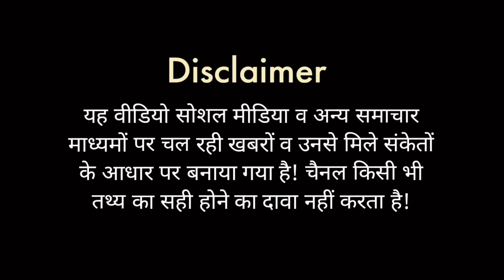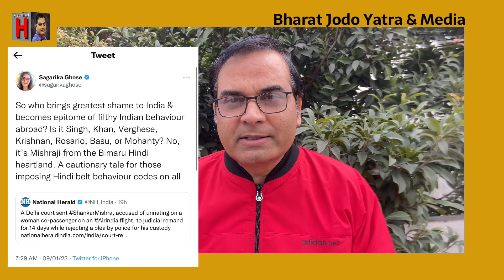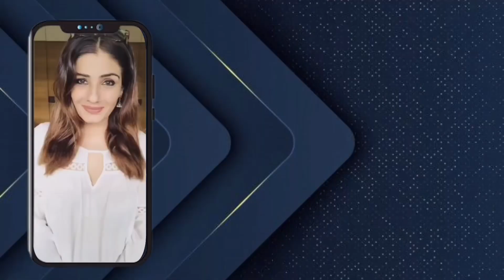चापलूस मीडिया को राहुल का इंटरव्यू नहीं मिला | राजदीप सरदेसाई और सागरिका घोष की पीड़ा क्या है?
देश-दुनिया की खबरों पर चर्चा करता शो

( Video Date: 9 January 2023)

5. Delhi MCD में लड़ाई मेयर पद की नहीं, दिग्गज पत्रकार ने बताया भीतर का खेल